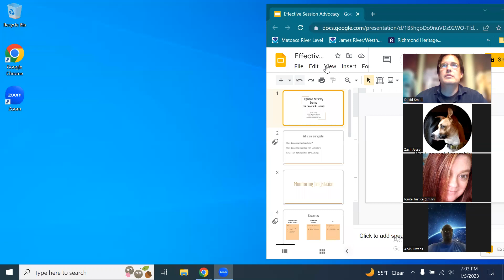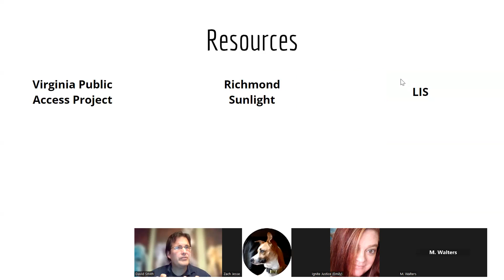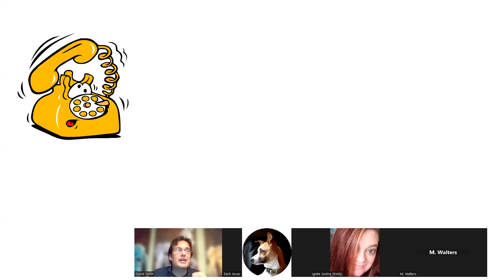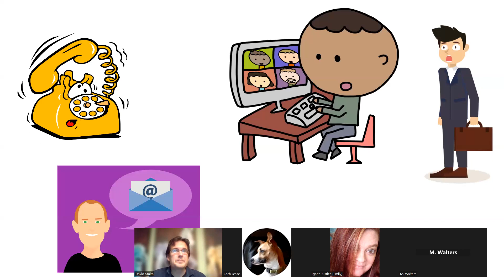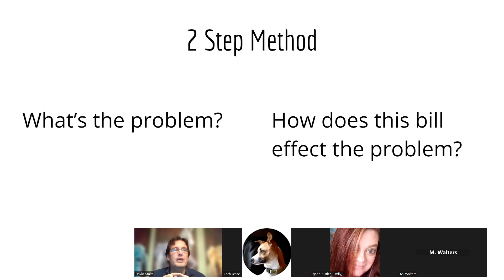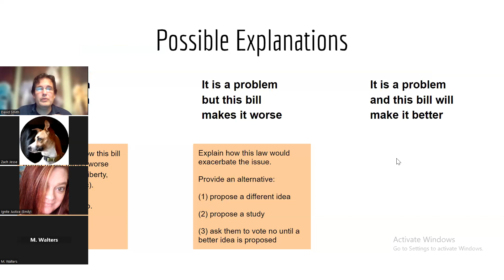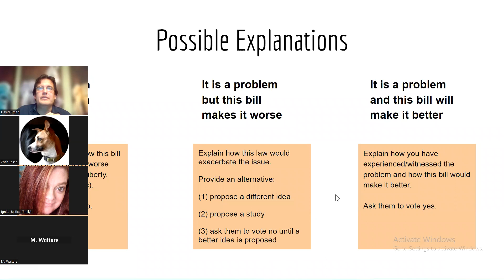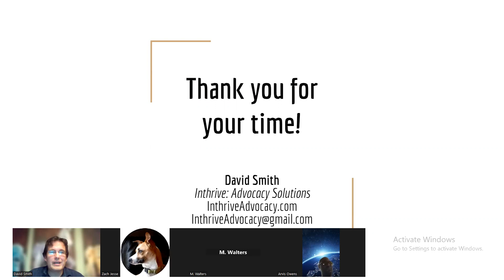How to talk to a legislator during session